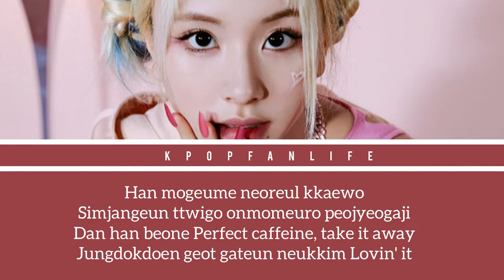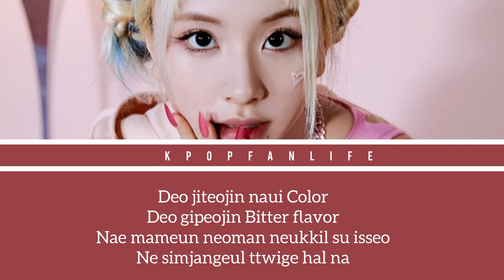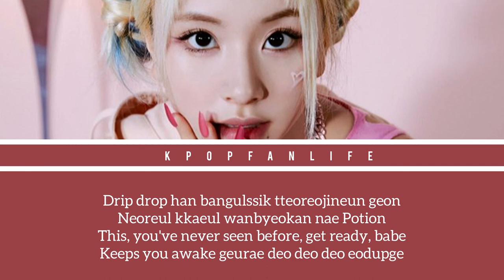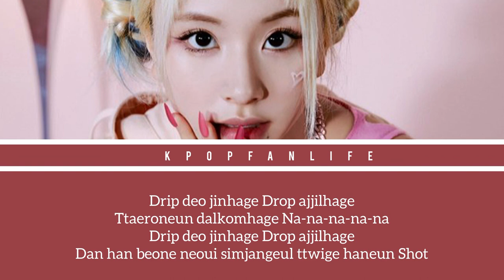[KARAOKE] TWICE - espresso ( romanized lyrics )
You love k-pop? You will surelly love these k-pop merch too! 🤩

Feel free to tell me when you want a karaoke song in the comments, i'll try to make it right away!

Kpop songs
Kpop lyrics
Easy lyrics karaoke
Instrumental
Color coded
Album photo